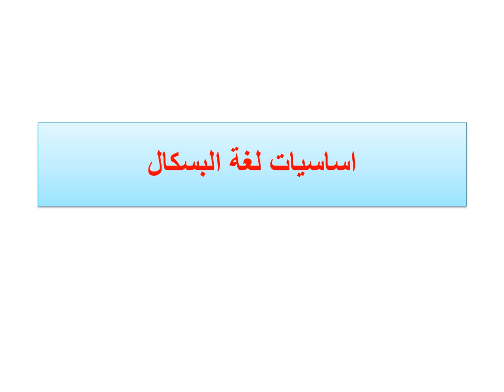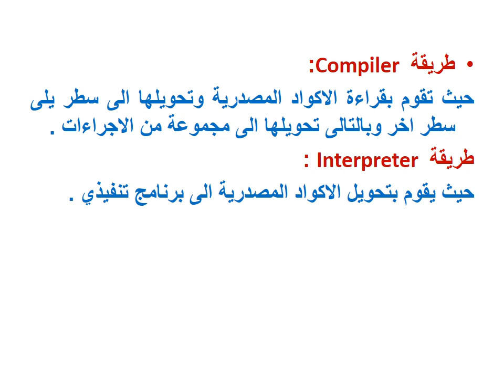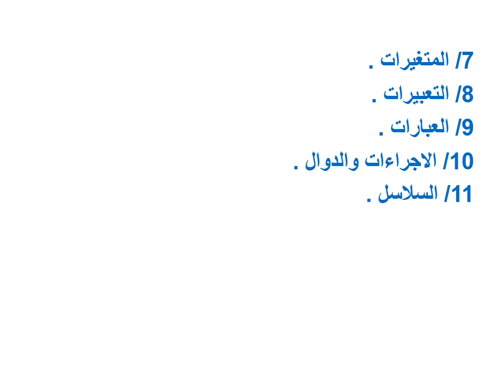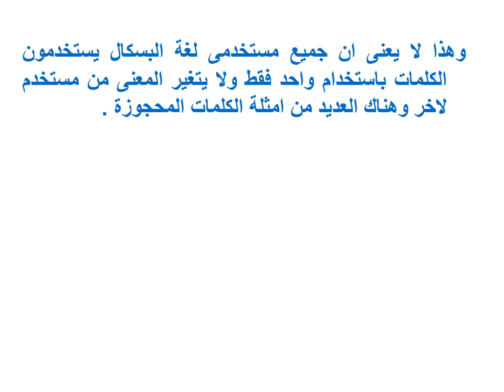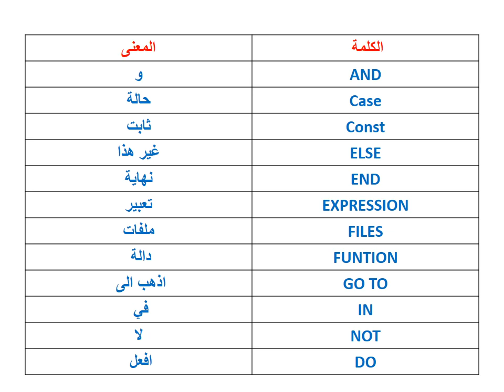الحاسب الالي - المستوي 3 & 2- التخطيط الهيكلي لبرامج الحاسب (2) - د/ محمد السيد عبد الرسول - 01